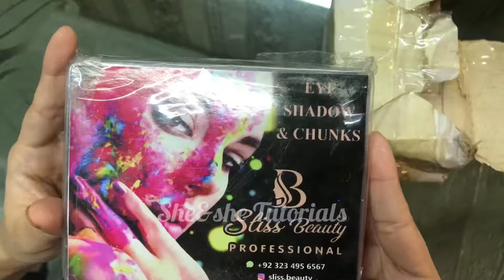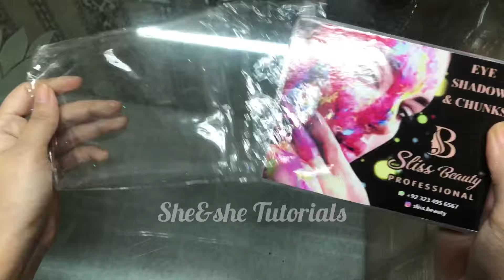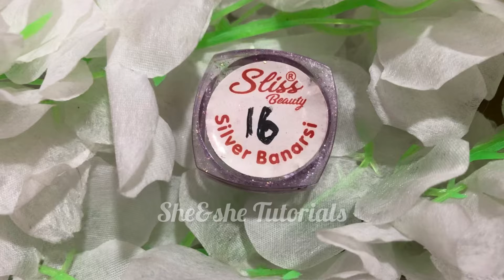Review of sliss beauty products| Best shimmers for bridal makeup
makeup
makeup products
silis makeup products
best shimmer
best glitter
best 3d shades
best summer base
best white gel
best brow gel
best cake liner
makeup for beginners
shimmers in reasonable price
MUA
She&She Tutorials
naheed she&she
most demanding glitters
bridal base
bridal shimmer
bridal 3d eyeshades